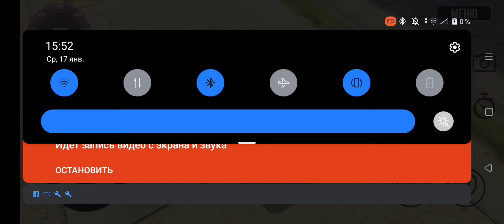LADA VESTA 44 driftphonk rcdrift #2107